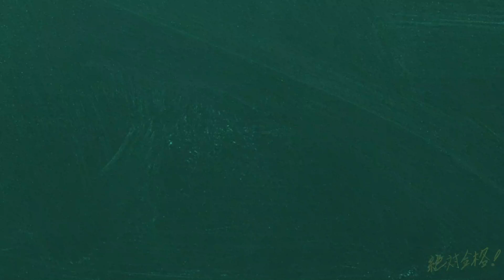【朗報】”共通テスト リスニング”に苦しんでいる人へ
【注意事項】
・質問、コメントは【共通テスト リスニング対策講座】の動画にご投稿ください。

・授業に関する本質的な質問から優先してお答えしますので、すべてにお答えできない可能性があることをご了承ください。

・回答期限は2022年1月15日までとさせて頂きます。

使用機材：Black Magic Design ATEM Mini Pro